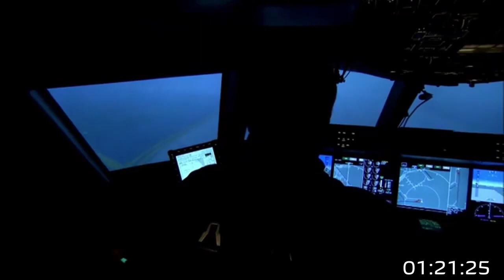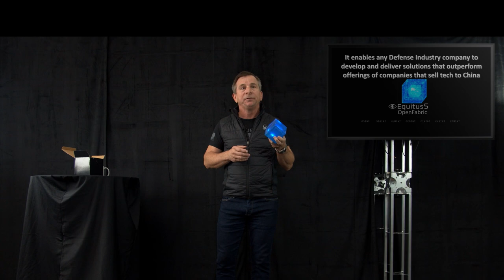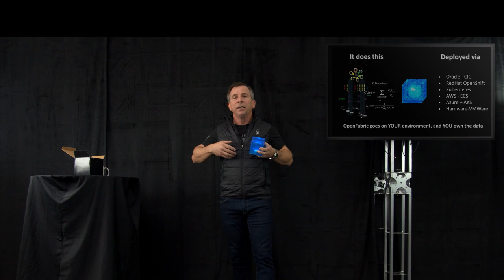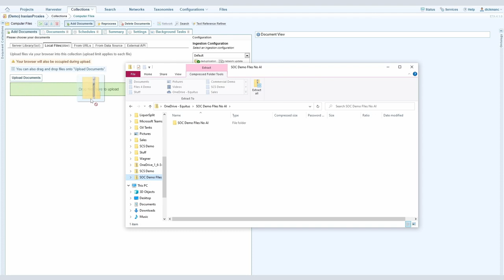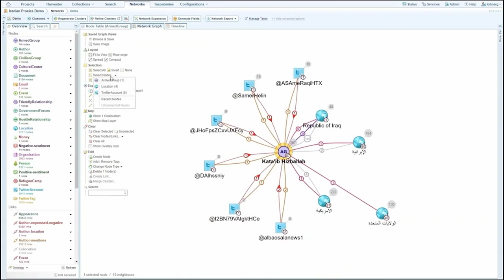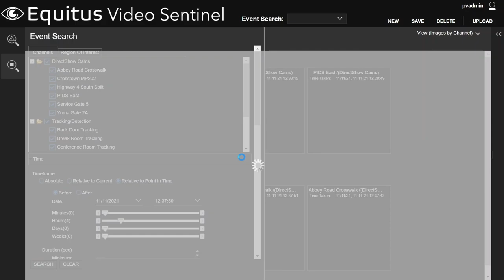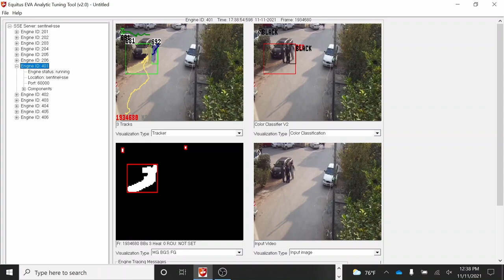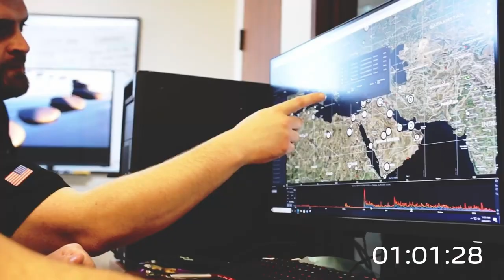Equitus5 OpenFabric Live Launch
Our Founder & CEO, Robert Guidry, will be presenting Equitus5’s powerful analytics and open design that allow defense companies to tailor a system, tools, dashboards, data-flows and processes to any use-case they may desire.